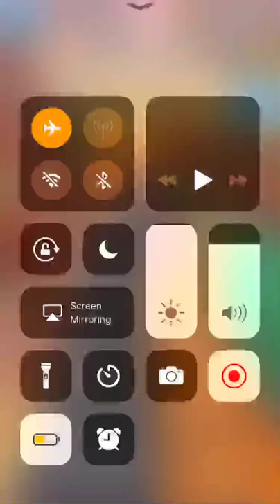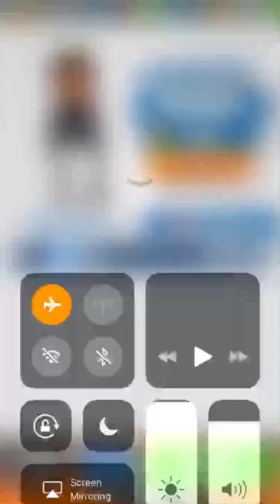Subway surf part 1